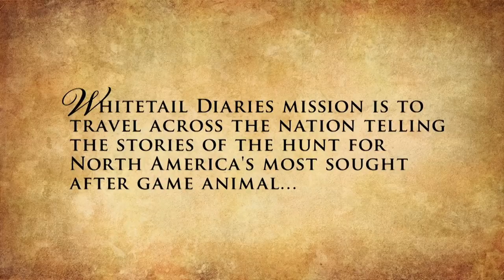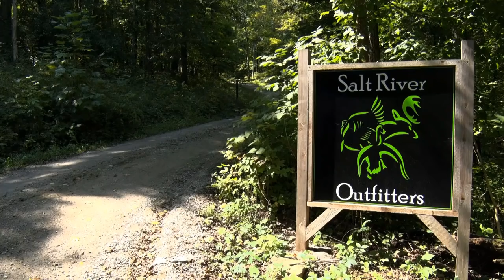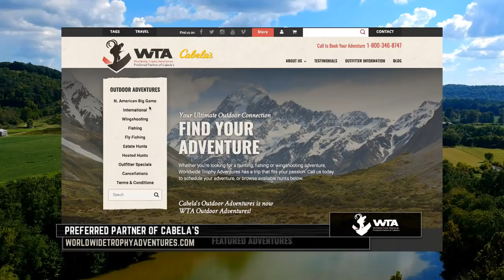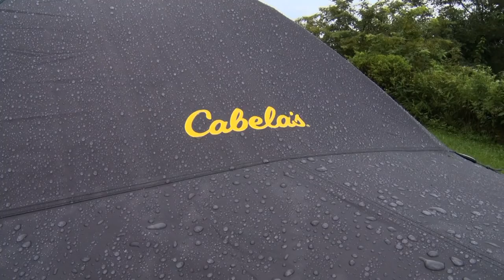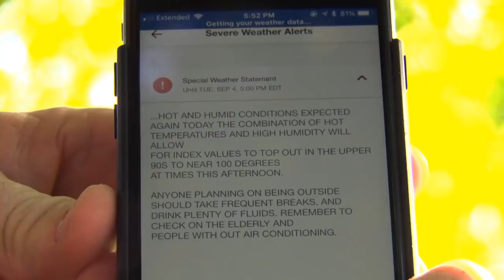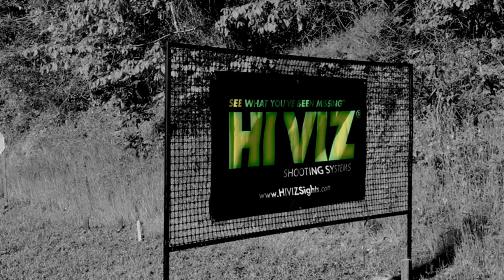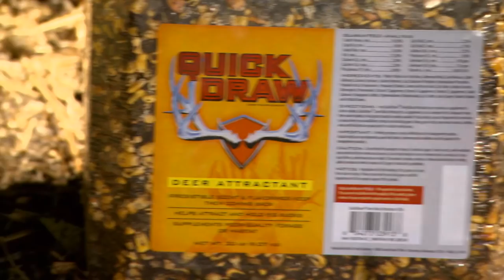Hunting Kentucky Whitetails in Velvet - With Salt River Outfitters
We're in Kentucky for opening weekend of the Kentucky Archery season with hopes of encountering whitetails in velvet as we visit Salt River Outfiitters for an early season archery hunt.
With temperatures over 100 degrees, thunderstorms, a remote camp and BIG Bucks in the area what's the strategy going to be?

Want to learn more about deer hunting?  How to hunt with a crossbow?  How to deer hunt with a compound bow?  What about learning to hunt with handguns or simply love to hunt with a rifle.

Learn more about deer, how to age deer, how to hunt for deer and simply learn about deer hunting